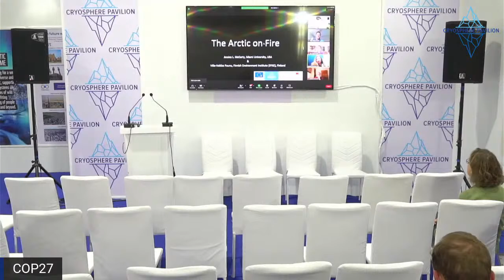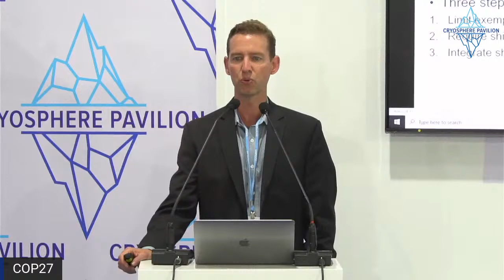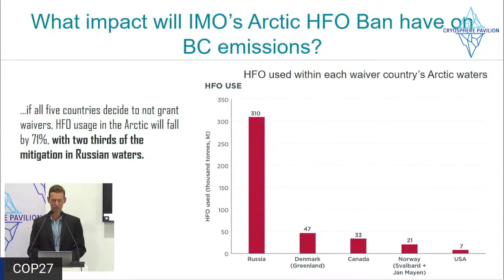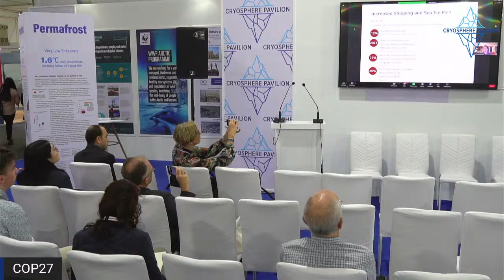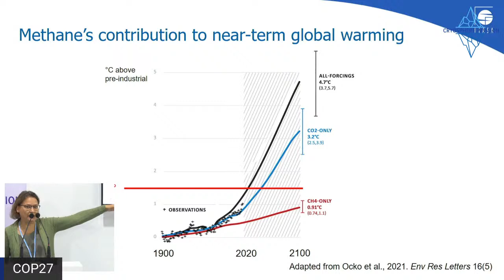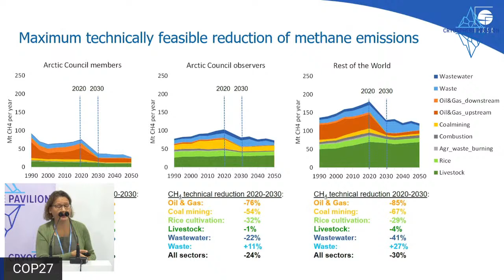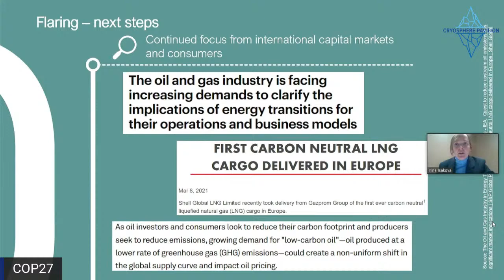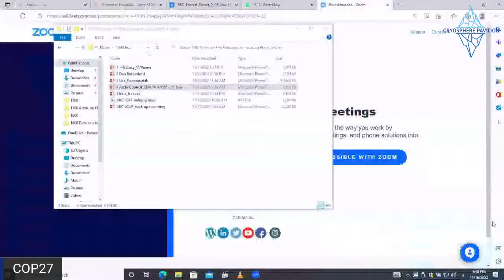Pathways to Reducing Black Carbon and Methane Emissions Impacting Arctic Climate and Air Quality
Reducing black carbon and methane emissions impacting Arctic climate and air pollution requires local, national and international actions. The EU-funded ABC-iCAP project will contribute to reducing these emissions from specific source sectors e.g., wildfires, shipping and oil and gas, by promoting international collaboration, raising awareness, sharing knowledge and performing expert analysis.

This event was organized by ABC-iCAP (Arctic Black Carbon impacting on Climate and Air Pollution), an EU-funded initiative supporting collaborative actions on the reduction of black carbon emissions from specific source sectors impacting the Arctic.

Speakers include Dr. Russel Shearer, Project Manager to EU-funded Projects on ABC-iCAP, former Director of the Northern Science and Contaminants Research at Indigenous and Northern Affairs Canada; Dr. Jessica McCarty, Biospheric Branch Chief for NASA Ames Research Center; Dr. Ville-Veikko Paunu, Research Engineer at the Finnish Environment Institute; Dr. Dan Rutherford, Program Director and Regional Lead at the International Council on Clean Transportation (ICCT); Lisa Koperqualuk, President of the Inuit Circumpolar Council (ICC) Canada, Vice-Chair of ICC International; Dr. Lena Hoglund-Isaksson, Senior Research Scholar for the Pollution Management Research Group at the International Institute for Applied Systems Analysis (IIASA); Irina Isakova, Associate Director of Carbon Limtis; and Andrew Dumbrille, North America Strategic and Technical Advisor for the Clean Arctic Alliance.

Filmed on 16 November 2022 in Sharm El Sheikh, Egypt at the COP27 Cryosphere Pavilion.